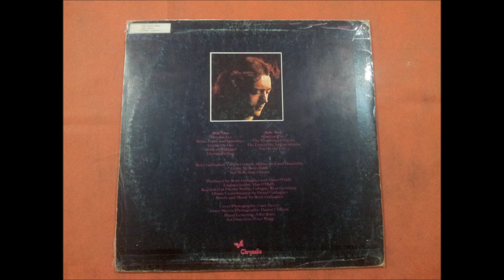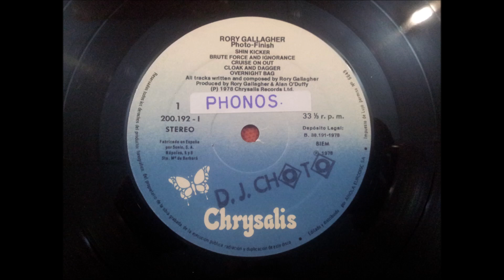RORY GALLAGHER.''PHOTO-FINISH.''.(SHIN KICKER.)(12'' LP.)(1978.)